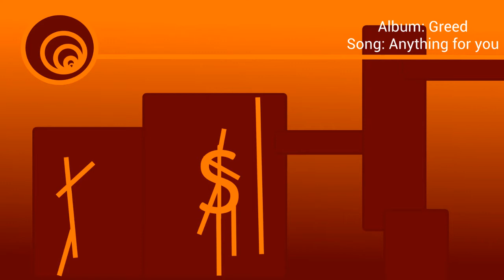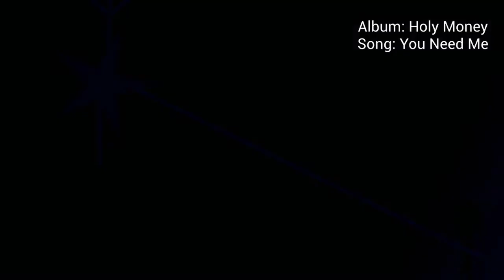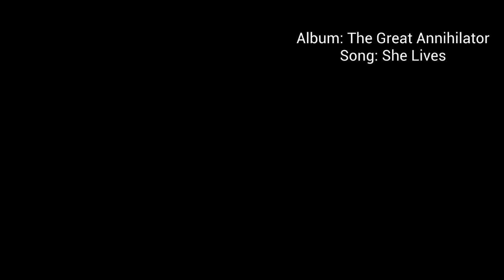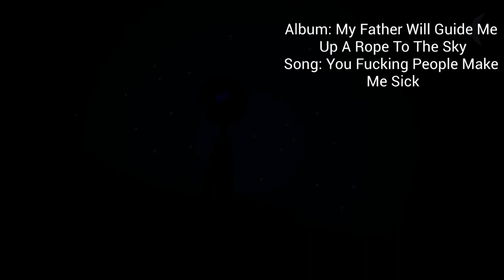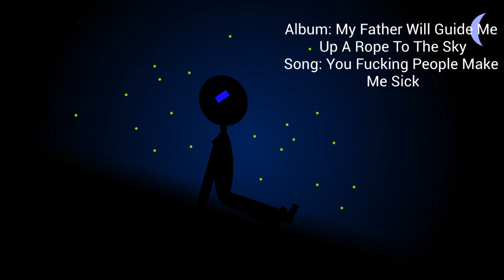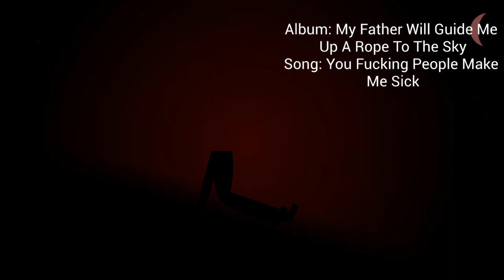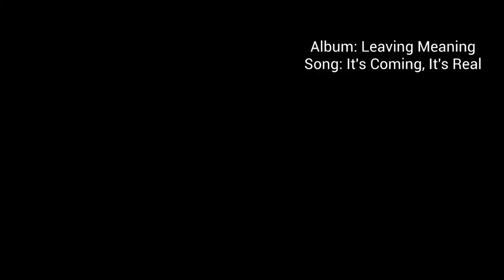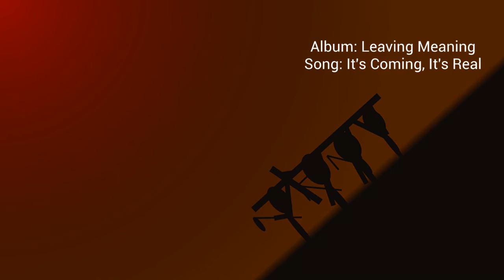Turning a song from every swans album into a piece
I know i forgot Cop and Burning World, It's okay, shhhhhhhh...